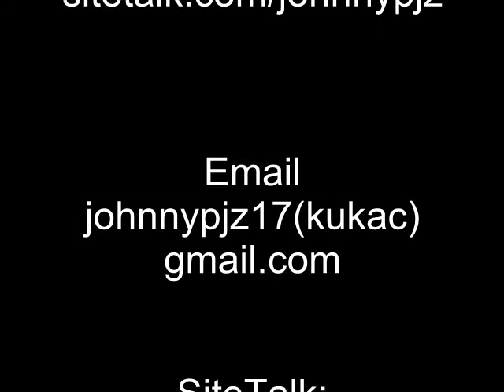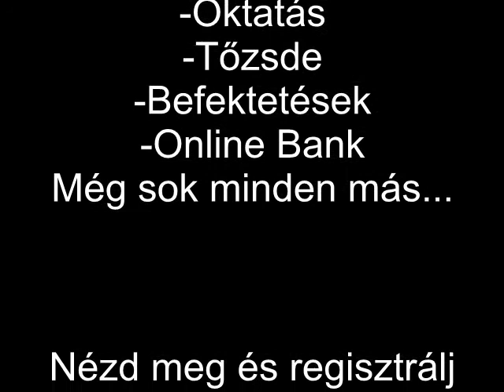Rune Evensen CEO Unaico Magyar felirat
SiteTalk is like Facebook, but the different is, YOU can earn Money with it. For Free!!!

Have you ever think about how much money is in community sites?
Or how do the owners profit from it?
Or how do they earn when you invite your friends.

Now you can be a part of one, the Site Talk.
Here you can not just invite your friends, but you can build a social trend and profit from it.

I offer you the business opportunity.

We have a lot of business presentation in different languages.